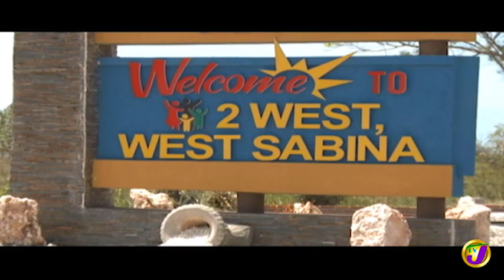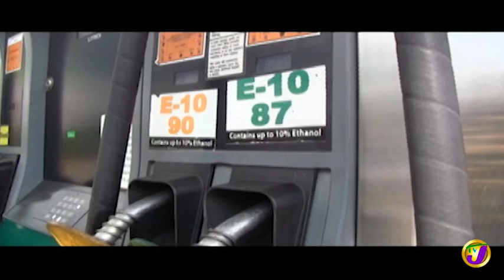TVJ Midday News Today: Double Murder in Clarendon - July 19 2019